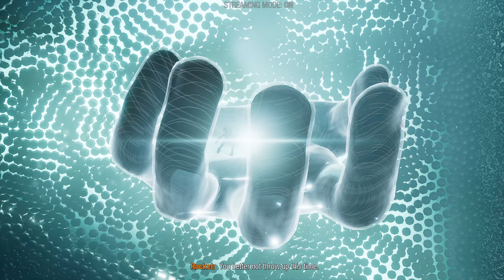Guardians of The Galaxy No Commentary Campaign 4K 60fps Playthrough Walkthrough Gameplay Part 5 XSX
Full Game, Denchi Voice Over, All Endings, Good Ending, Bad Ending, Mission 1, Chapter 1, Cinematics, Cut Scenes, Story Missions, Main Missions, New Gameplay, DLC, all Single Player Campaign Missions and the Ending.

Marvel's Guardians of the Galaxy is an action-adventure video game developed by Eidos-Montréal and published by Square Enix's European subsidiary. Based on Marvel Comics' Guardians of the Galaxy comic book series, the game is set to be released for Microsoft Windows, Nintendo Switch, PlayStation 4, PlayStation 5, Xbox One, and Xbox Series X/S, and GeForce Now on October 26, 2021.

In Guardians of the Galaxy, the player assumes control of Peter Quill / Star-Lord from a third-person perspective. The player can utilize Star-Lord's elemental gun to defeat enemies, and fly through the air using his jet boots. Other members of the titular team, which include Gamora, Rocket Raccoon, Groot, and Drax the Destroyer, are not directly playable as they are controlled by artificial intelligence, but players can issue commands to them during combat. Each character has their own unique skills and abilities which can be chained together to inflict more damage. As the player combats enemies, a meter will build up and allow players to unleash a special ability known as "Team Huddle", which prompts Star-Lord to create a motivational speech and play a song to inspire his teammates. A good speech will grant the other Guardians gameplay benefits, though Star-Lord's abilities will be boosted regardless of the quality of the speech.